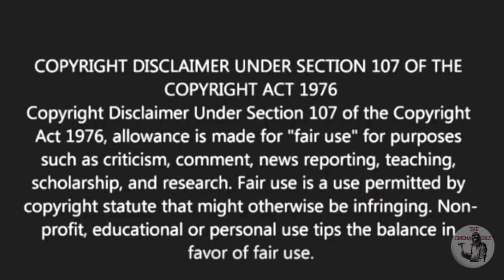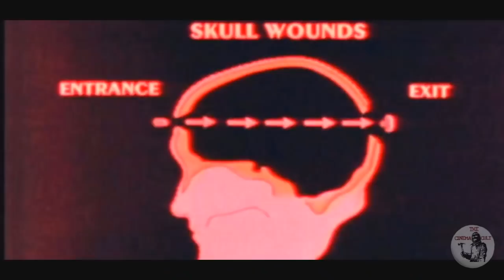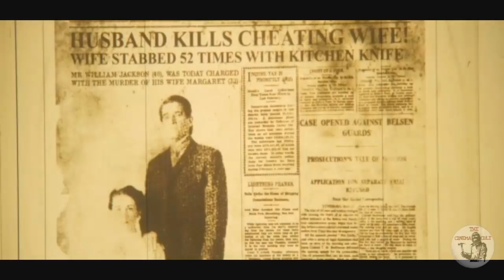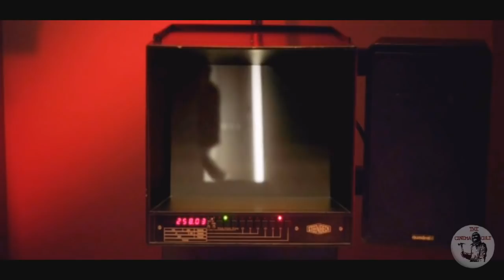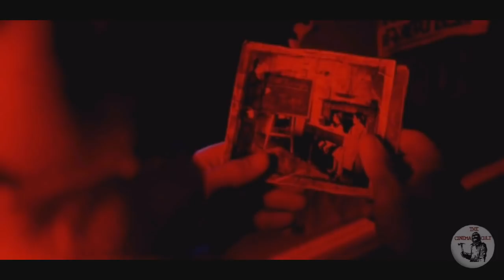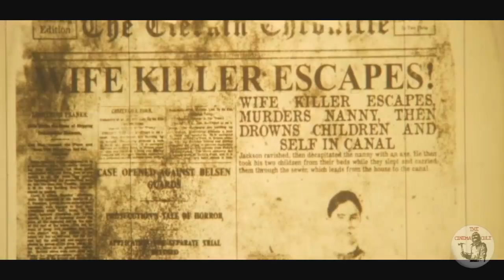The Canal | Hindi Voice Over | Film Explained In Hindi/Urdu Summarized हिन्दी | Full Slasher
The Canal (2014) Ending Explained in Hindi | The Canal Full Irish Psychological Horror Thriller Film Explained in Hindi | TCC

The Cinema Cult Mein Aap Ka Swagat Hain.
Aaj Hum Baat Karenge 2014 Mein Release Hui Irish Psychological Horror Thriller Movie The Canal Ke Baareme

A depressed and stressed film archivist finds his sanity crumbling after he is given an old 16mm film reel with footage from a horrific murder that occurred in the early 1900's.David and his family move into a period house by a canal, and dismiss rumours of the place being haunted. David starts having nightmarish visions when he suspects his wife is cheating, and he begins to descend into madness.